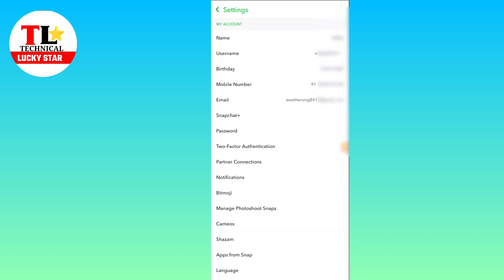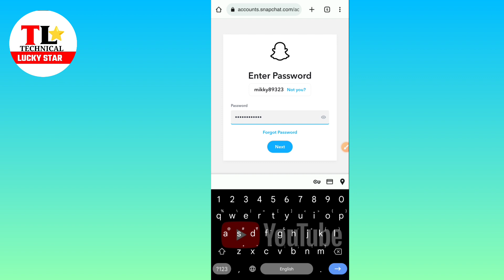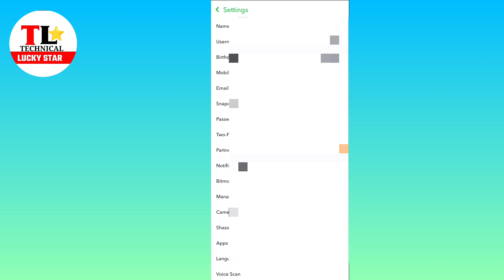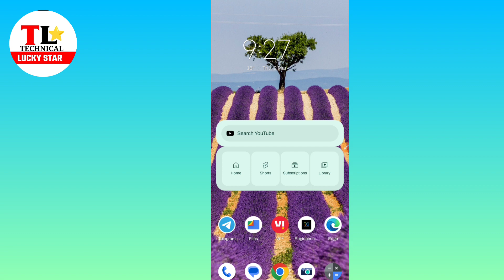Snapchat Account permanently delete kaise kare ? How to delete snapchat account permanently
Namaskar doston is video me maine aapko snapchat account kaise delete or Deactivate karna hai uski Puri jankari di hui hai jaha se aap snapchat account ko delete kar sakte hai

About: Technical lucky star is a  YouTube channel